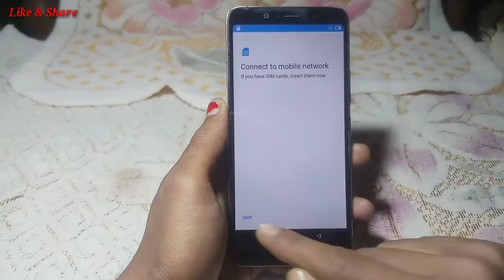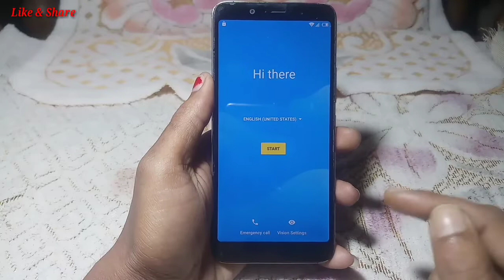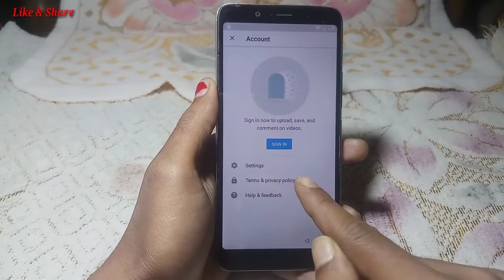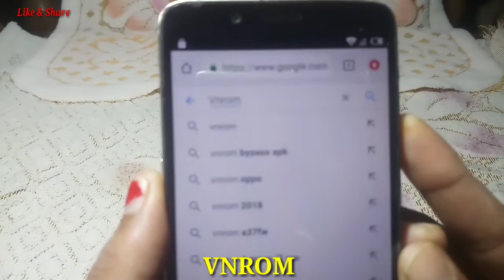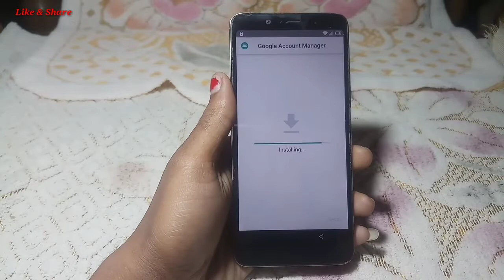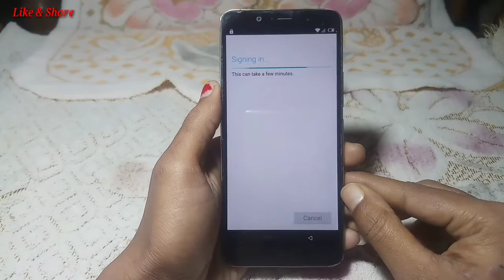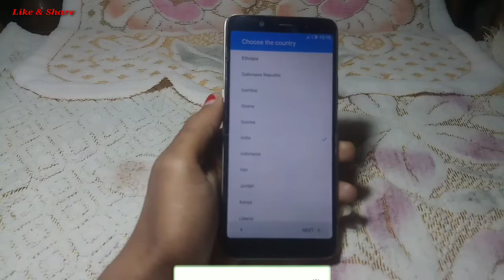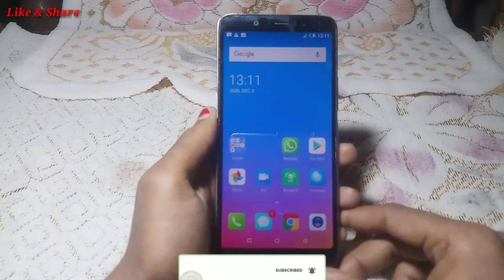Itel A62 8.1/9.0 Frp Unlock Without Pc||Bypass Google Account Lock 100% Working By Tech Babul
1. itel a62 frp unlock without pc
2. itel a62 frp unlock
3. itel a62 bypass without pc
4. itel a62 google account bypass
5. itel a62 frp bypass
6. itel a62 bypass google account
7. a62 frp bypass
8. a62 frp unlock
9. itel a62 bypass frp
10. itel a62 unlock frp
11. itel a62 bypass frp without pc
12. itel a62 unlock frp without pc
13. how to frp unlock itel a62
14. how to frp bypass itel a62
15. itel a62 8.1 frp bypass
16. itel a62 frp bypass reset file
17. itel a62 8.1 frp unlock without pc
18. itel a62 8.1 frp bypass without pc
19. a62 frp unlock without pc
20. a62 frp bypass without pc
21. itel a62 bypass google account lock
22. itel a62 bypass google account
23. itel frp unlock
24. itel frp bypass
25. itel frp unlock without pc
26. itel frp bypassk without pc
27. itel bypass google account
28. android phone frp unlock by itel a62
29. android phone frp bypass by itel a62
30. android phone bypass google account itel a62
31. itel a62 google account lock remove
32. itel a62 google account lock remove
33. itel a62 remove google account lock
34. itel a62 frp lock remove
35. itel a62 google lock remove
36. itel a62 remove google account lock
37. a62 frp lock remove
38. a62 google account lock remove
39. a62 remove google account lock
40. a62 bypass google account lock
41. android phone frp unlock by itel a62
42. android phone frp bypass by itel a62
43. itel a62 remove google account 9.0
44. android phone bypass google account by itel a62
45. android phone bypass google account by a62
46. android phone bypass google account by itel a62
47. android phone remove google account by a62
48. how to remove google account a62
49. a62 remove google account
50. how to remove google account itel a62
51. itel a62 8.1 frp unlock
52. itel a62 8.1 frp bypass
53. itel a62 9.0 frp unlock
54. itel a62 9.0 frp bypass
55. itel a62 8.1 frp unlock without pc
56. itel a62 8.1 frp bypass without pc
57. itel a62 9.0 frp unlock without pc
58. itel a62 9.0 frp bypass without pc
59. how to itel a62 frp unlock
60. how to itel a62 frp bypass
61. how to itel a62 frp unlock without pc
62. how to itel a62 frp bypass without pc
63. how to itel a62 frp unlock
64. how to itel a62 frp bypass
65. how to itel a62 frp unlock without pc
66. how to itel a62 frp bypass without pc
67. how to frp unlock 9.0 by itel a62
68. how to frp bypass 9.0 by itel a62
69. how to frp unlock 8.1 by itel a62
70. how to frp bypass 8.1 by itel a62
71. itel a62 unlock frp
72. itel a62 bypass frp
73. itel a62 frp unlock without pc
74. itel a62 frp bypass without pc
75. frp unlock itel a62
76. frp bypass itel a62
77. how to frp unlock itel a62
78. how to frp bypass itel a62
79. bypass google account lock itel a62
80. remove google account lock itel a62
81. a62 frp unlock 9.0
82. a62 frp bypass 9.0
83. a62 frp unlock 8.1
84. a62 frp bypass 8.1
85. how to frp unlcok itel a62 9.0
86. how to frp bypass itel a62 9.0
87. how to frp unlcok itel a62 8.1
88. how to frp bypass itel a62 8.1
89. all itel mobile frp unlock 9.0
90. all itel mobile frp unlock 8.1
91. itel mobile frp unlock 8.1
92. itel mobile frp unlock 9.0
93. remove google lock itel a62
94. remove frp itel a62
95. remove google account itel a62
96. itel a62 remove google account

Keep-Supporting
Keep-Loving
Keep-Sharing..